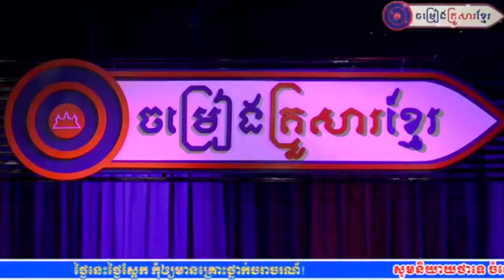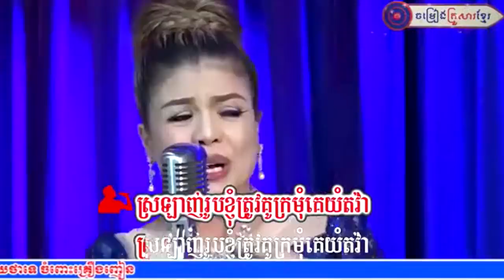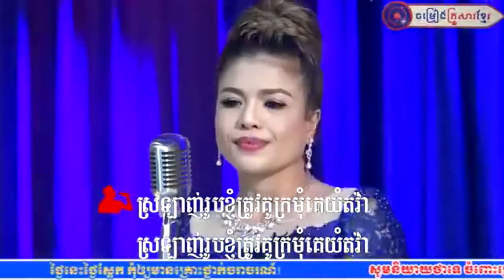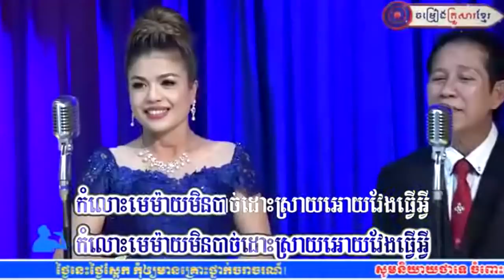" កន្ទុយបារីក៏ថ្នាំ " អ្នកនាង ចេន សាយ ចៃ និង លោក ណូយ វណ្ណេត (Khmer Family Song)